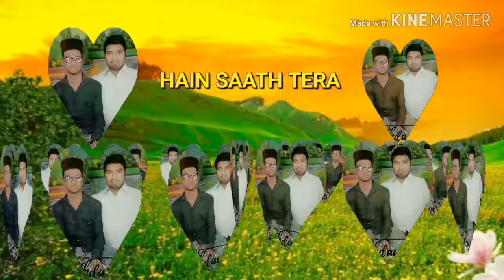Mara bhai tu mari jaan ha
Rajepur 804421